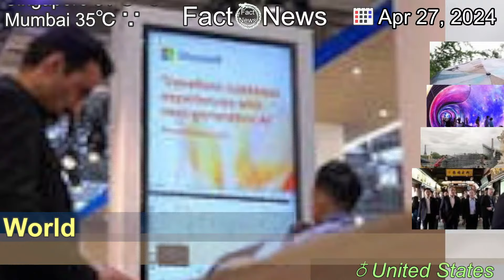[Latest]Beneath London, Tunnels and Bomb Shelters to Become Tourist Attractions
[Contents]
Used for spying, a phone exchange and more over the years, a semi-secret web of tunnels in central London could open to the public in 2027.